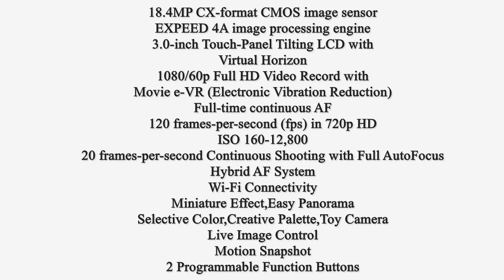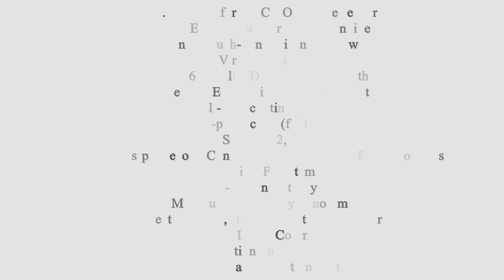Nikon 1 V3 - Preview